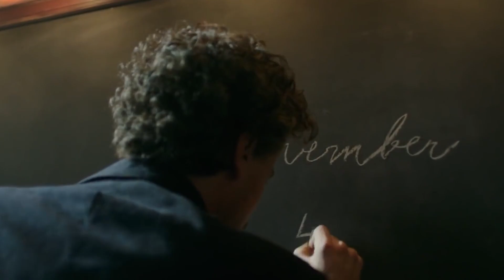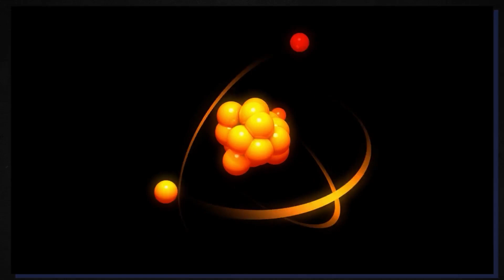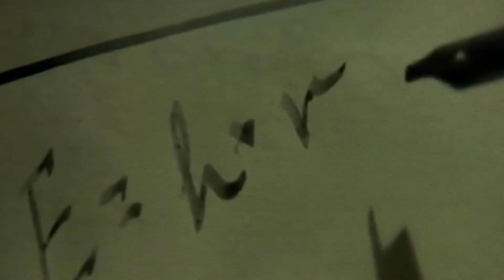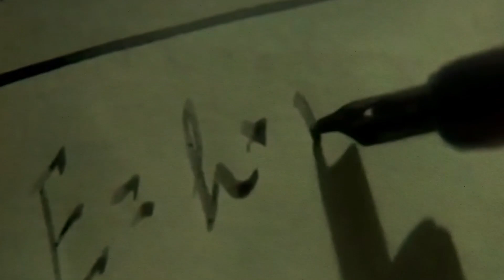This Experiment Just Proved Einstein's Quantum Theory WRONG After 107 Years!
The strangeness of quantum physics is well known. Despite being the most powerful and accurate scientific theory ever created, it is a foundation that has given rise to countless mysteries, paradoxes, and conundrums. According to quantum physics, things can happen without a reason, things can exist in two locations at once, watching the universe could permanently change it, and systems made up of components spread out throughout the galaxy can behave as a single instantaneous entity.